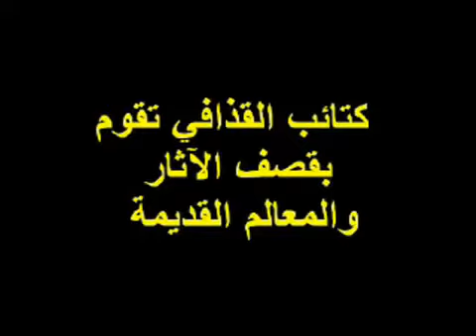كتائب القذافي تقصف الآثار والمعالم القديمة